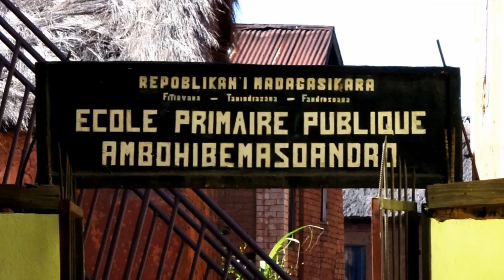Ambohibemasoandro Viviane Rakotovazaha 17 Jona 2017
Sahabo 40 km Avaratra-Atsinananan"Antananarivo no misy ny Kaominina ambanivohitran' Ambohitrolomahitsy. Fotontany miisa 22 no mandrafitra izany Kaominina izany ka anisan'izany ny tanànan'Ambohibemasoandro.
Nikarakara voka-dehibe ny ray amandren'ny mpianatra ao amin'ny Sekoly Fanabeazana Fototra (na koa EPP). Manazava ny antony ny Filohan'ny fikambanana FEFI, ramatoa Viviane Rakotovazaha izay mponina eny ihany.